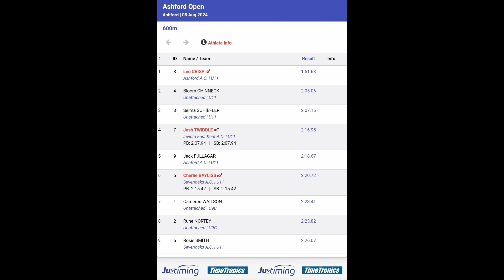Ashford Athletic Club Open - 600m - 8th August 2024